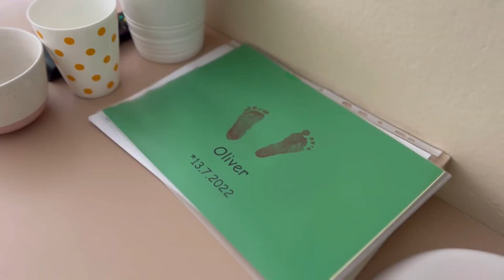Focení malého Olivera na novorozenecké JIPce v jihlavské nemocnici